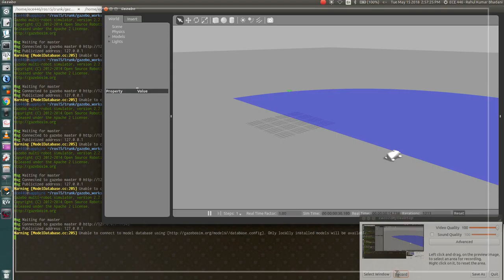Velocity control of car model with simplified visuals Unlisted: 14m/s in a circular trajectory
We replaced mesh-collada file of visual geometry with its equivalent collision geometry, only to discover that there has been a flaw in the car model of CAT Vehicle testbed. In this simulation, velocity command is 14m/s and vehicle travels in a circular trajectory. For low speed on straightline as shown in it doesn't appear to posses any problem , but with higher speed in a circular trajectory, it topples over while taking turn as shown in this video. With very high speed like 20m/s , car topples in straighline trajectory as well.